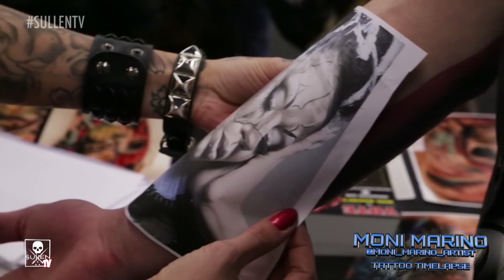Tattoo Time Lapse - Moni Marino - Tattoos Black and Grey Infused with Color Female Clown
Sullen TV and Stencil Stuff present 'Tattoo Timelapse' with Moni Marino.

Moni Marino has been perfecting her  tattoo craft since 1993. In Germany and across  the World , Moni is known mainly as a specialist for Photo-Realism, Portrait and Chicano Style.  Her tattoo pieces look like oil paintings on flesh. The pastel colors are so vibrant and shape the form like no other tattoo artist out there.

Shop our curated collection of tattoo-inspired clothing that speaks volumes without saying a word. From edgy hats to statement-making t-shirts, each piece is infused with the artistic spirit that defines our brand.

Whether you're a tattoo enthusiast, an artist, or simply someone who dares to stand out from the crowd, Sullen Clothing invites you to express yourself fearlessly. Embrace the artistry, embrace the attitude, and join us in celebrating the beauty of tattoo art. Discover your next favorite piece of wearable art